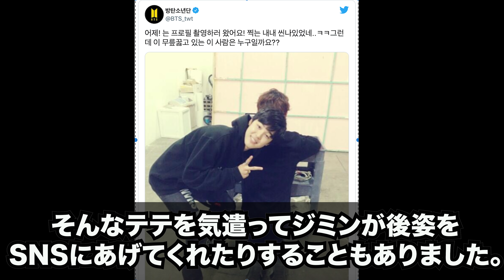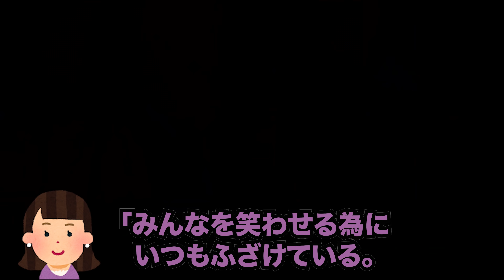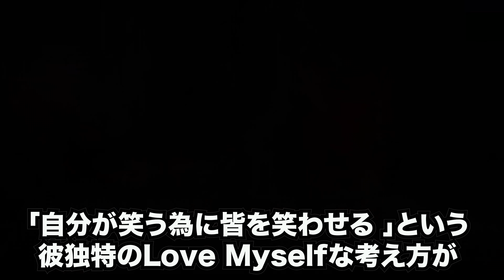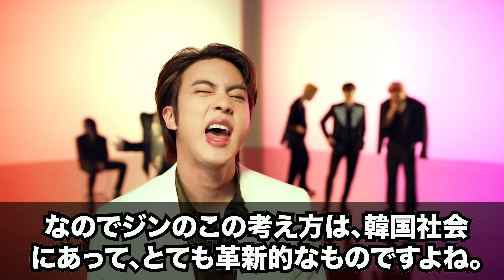【ジンの優しい性格】長男が弟たちを守る感動エピソードに大号泣！